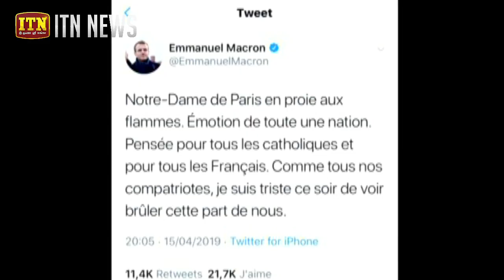ප්‍රංශයේ හදවත වෙනුවෙන් ලොවම හඬයි